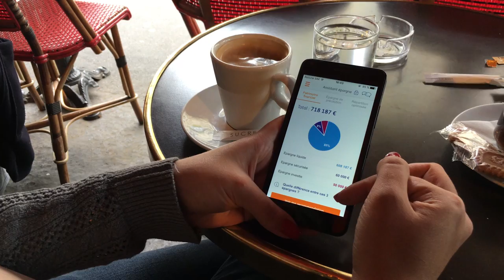ING's 1Q16 results in 90 seconds (9 subtitles available)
ING CEO Ralph Hamers shares the highlights of our last quarter in 90 seconds.